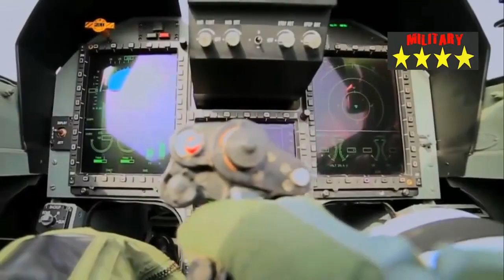Pakistan Can Have Technical Excellence in the Indian Air Force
Pakistan Could Have Technical Edge on Indian Air Force Despite Rafale Jet Deployment: IAF Veteran

New Delhi (Sputnik): On Friday, Indian Air Force (IAF) Chief RKS Bhadauria said the 36 Rafale jets were not the whole solution to the IAF's needs. India signed a $7.8 billion contract with French Dassault Aviation to buy the aircraft in 2019.

Sitting beside Indian Defence Minister Rajnath Singh, Air Force Chief Rakesh Kumar Bhadauria issued a strong warning to the political leadership of India, claiming that the Rafale fighter jet is insufficient to meet the country's defence needs.

IAF veteran Vijainder K Thakur told Sputnik that Rafale is definitely the best aircraft in the IAF's inventory now. However, a determined adversary like the Pakistan Air Force could turn the tables on the IAF by deploying longer-ranged Chinese PL-15 missiles on an updated version of the JF-17 jet.

“The technical advantage gained by the IAF through the acquisition of the Rafale would be transient because it would be based largely on the weapon systems and sensors of the Rafale,” Thakur said.
The IAF's excessive focus on platforms rather than sensors and weapon systems was evident during the Kargil conflict with Pakistan two decades ago. “The IAF fulfilled the expectations only after it made emergency purchases of Laser-Guided Bombs and targeting pods,” Thakur said.

Powered Up JF-17
The Pakistan Air Force’s single engine multirole fighter, the JF-17 manufactured by the Chengdu Aircraft Corporation, is due for a major upgrade, similar to the advanced technologies seen on the J-20 stealth fighter, the Chinese newspaper Global Times reported earlier this year.

It is confirmed by the Chinese outlet that the upgraded JF-17 fighter jet will have “an infrared search and track system and a radar cross section reducing ‘pseudo-stealthy’ airframe”.

The JF-17 fighter jet has been also equipping with PL-15 Beyond Visual Range air-to-air missile that has posed serious concern among the US Air Force due to the long range of its missiles.

Herbert J. Carlisle, the then head of the US Air Force’s combat command, was quoted by Flight Global as saying that outmatching the Chinese PL-15 air-to-air missile in particular is an “exceedingly high priority”.
“The PL-15 and the range of that missile, we’ve got to be able to out-stick that missile,” US Air Force’s Command chief had said in 2015.

Lessons From Balakot Strike and Options for India
On February 27 2019, a day after the IAF struck an alleged terror training camp at Balakot, the PAF surprised the IAF with its longer range AMRAAM and better supporting sensor capability.

“IAF allowed itself to be outgunned by focusing on platform acquisitions, rather than weapon system and sensor upgrades. With sufficient military foresight, the IAF could have armed its Su-30MKI with longer range air-to-air missiles acquired from Russia rather than continuing to rely on the lesser ranged missile ordered years ago from Ukraine,” IAF veteran Thakur asserted.
The Indian Air Force ordered a large batch of Russian air-to-air missiles such as R-27, R-73 very shortly after Balakot strike.

Emphasising the importance of indigenous Astra air-to-air missile, Indian Air Force Chief Bhadauria said at a seminar in New Delhi on Friday that when the missile goes on to the Su-30 and MiG-29, that the power of parity and better performance will spread across the air force.

The Indian Air Force will start taking delivery of the Rafale jets in May 2020.